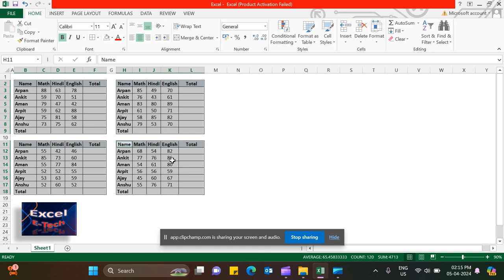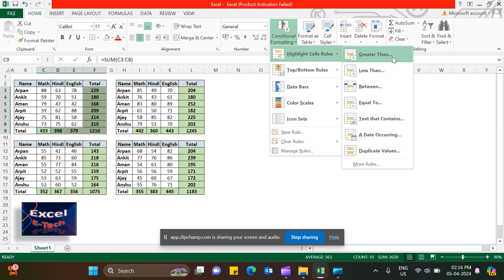Shortcut of Sum, Total & Conditional formatting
How to sum in once, shortcut of selecting multiple cells, Range, conditional formatting.